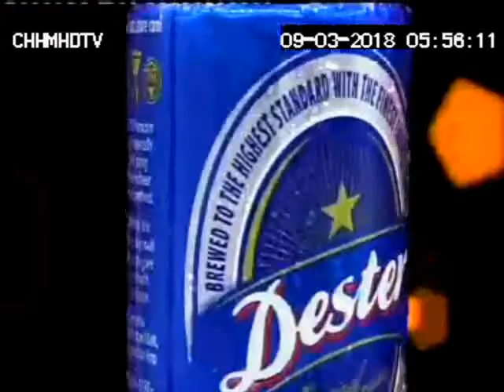Dester Beer Product Show 15sec 09 03 18 HM